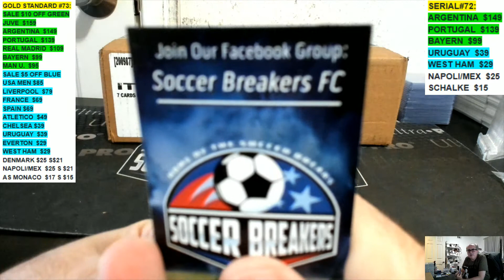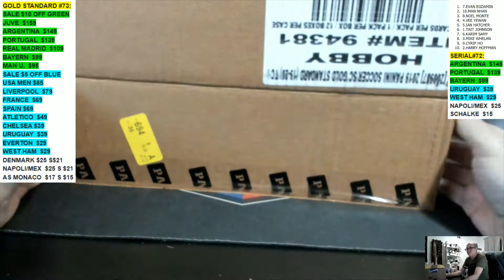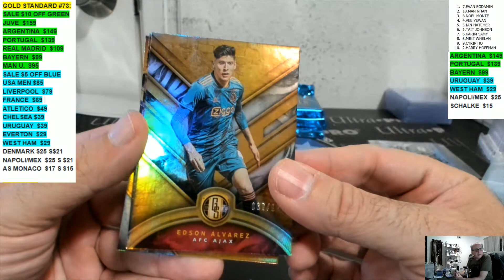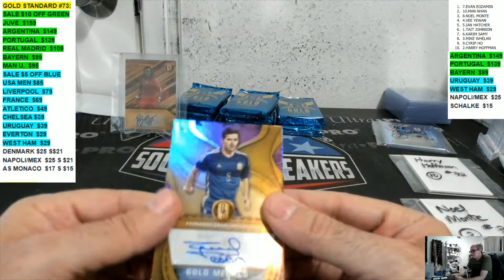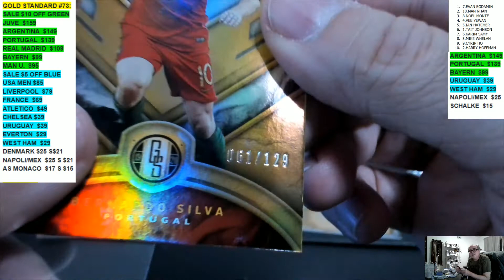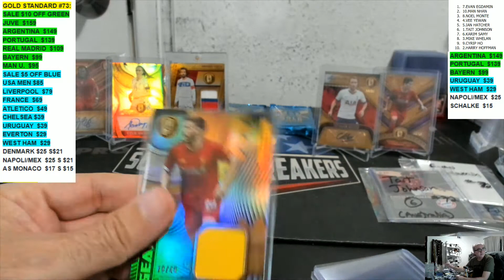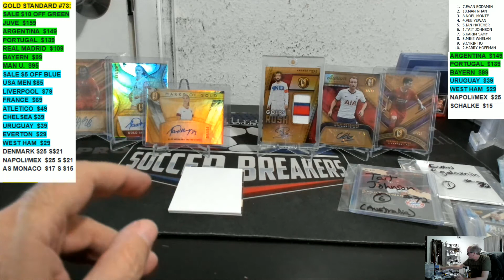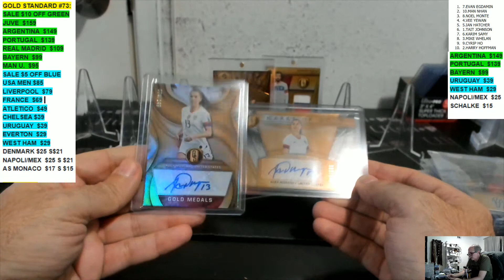2019-20 PANINI GOLD STANDARD SOCCER 12 BOX PICK YOUR TEAM PYT HOBBY CASE BREAK #72